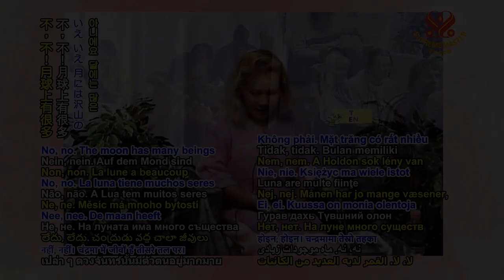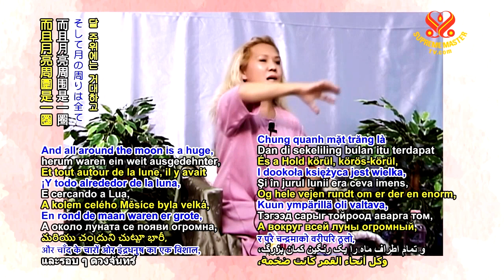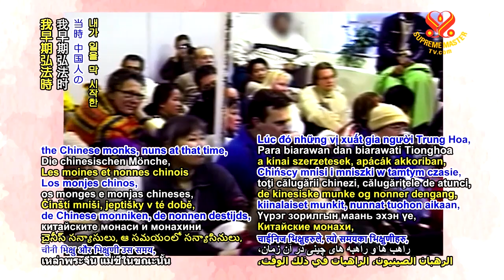中秋節快樂~一起賞月🧡若我們愛心以待，祂們也會回應｜Happy Mid-Autumn Festival ~ enjoy the moon, if we have love, they respond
月球上有很多第三界的眾生。祂們非常非常和藹慈善。當然祂們可以化成人形，譬如一位淑女的樣子。也許傳說源自於此，或是因為中國人、悠樂（越南）人，把月亮浪漫神化了。因為它很美，懂嗎？在夜裡它看起來很美，非常安詳、溫柔又美好。當夜色昏暗時，有了月光…

滿月時特別漂亮！所以人們把它比喻成一定有位女神住在那裡。而那裡的確有滿滿眾生，很漂亮的眾生。月球上滿滿第三界眾生，而我們去那裡只為了拿回一塊石頭，回來又說那裡沒有什麼。

有一天，我一直想到祂們，所以我往上看，說：「哇！你們真是美好又漂亮的眾生。」所以只要我坐在那裡，月亮整夜都微笑著…

那天是滿月，我告訴月球的眾生，祂們有多麼和藹慈善，然後我深情注視著祂們，忽然間，月亮變了！它變成…

哇！那是我這輩子看過最美麗的月亮了！也許你們曾見過比那更美的月亮，但那是我有生以來看過最美的月亮。月亮周圍的光暈通常只有一、兩種顏色，那次卻是整個七色彩虹，而且是我見過最鮮明的彩虹顏色，還有眼睛在中央！

祂們真的有靈性。如果你跟祂們說話，祂們會讓你知道祂們懂。有很多次，有時候…然後還有一次…

月亮也像其他的事物，若我們愛心以待，祂們也會回應。

〈中秋佳節憶師恩〉您的大恩大德，今生今世我們不能忘。祝福我們偉大的師父健康又快樂！

中秋佳節快樂《月亮代表我的心》，讓《隱形的翅膀》帶我們朝靈修的大道勇敢邁進：

感恩的心帶來無量的愛，萬事萬物都淋漓盡致的展示著他們的美，來到這裡您會了解到更多：

The moon has many beings at Third Level. They are very, very benevolent. Of course, they can manifest in human form, like a lady. So maybe that’s where it comes from. Or the Chinese or the Aulacese (Vietnamese), they romanticized the moon because it is so beautiful, you know? So beautiful, so smooth, so tender, So beautiful, so smooth, so tender, so nice at night. When it’s so dark, and you have the moon...

A full moon, especially beautiful! So they liken it, there must be a Goddess who lives there. But it’s teeming with beings, beautiful beings. The planet is teeming with people of Third Level. And we went there just to take down a piece of rock and come down and say there is nothing.

One day I was thinking of them a lot, and I looked up, and I said, “Wow, you are very nice and beautiful, “Wow, you are very nice and beautiful, good beings.” So the moon smiled all night long, So the moon smiled all night long, as long as I sat there.

And that day the moon was full. And I was telling them how benevolent the moon people are, and then I was looking at them very lovingly. And then suddenly, the moon changed! It became...

Wow, that was the most beautiful moon I have ever seen! Maybe you have seen a more beautiful moon time than that, but that’s the most beautiful moon I have seen. The ring around the moon is normal - one color, two colors. But, the whole rainbow! And the freshest rainbow colors I have ever seen. And the eye in the middle!

They really have spirits. If you talk to them, they will let you know that they know. Many times. And sometimes... And then another time…

The moon, like everything else, if we have love, they respond.